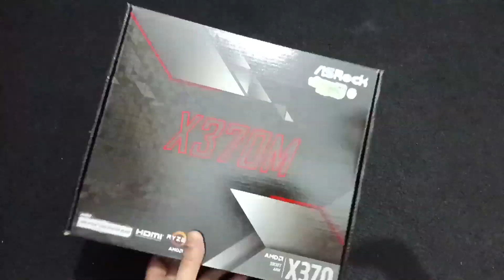VIDEO TIMELAPSE PROSES RAKIT PC GAMING AMD RYZEN 5 5600G CEZANNE FT ASROCK X370M BY NGALAM TEKNO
Halo!!

Brrikut adalah proses perakitan pc AMD Ryzen 5 5600G Cezanne!
Monggo langsung gass videonya!